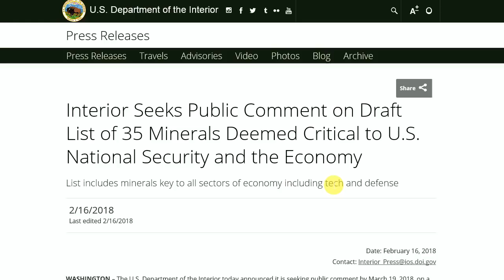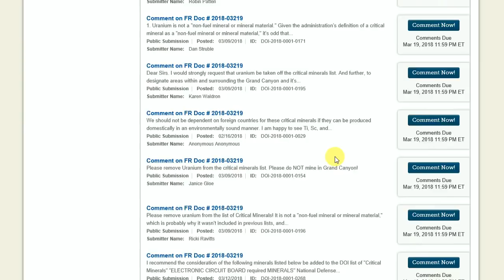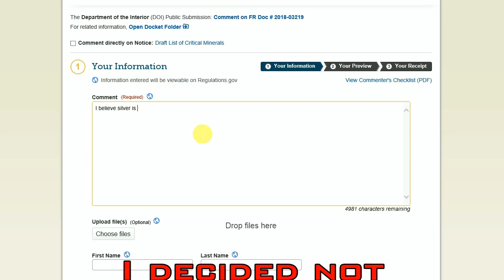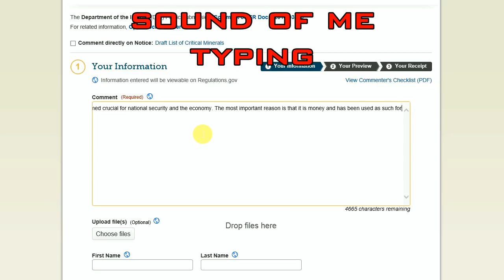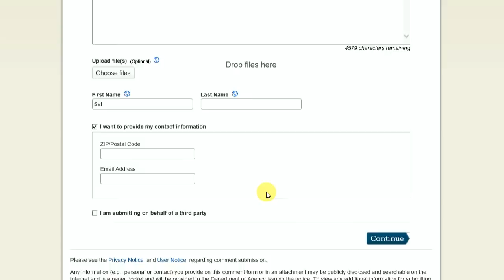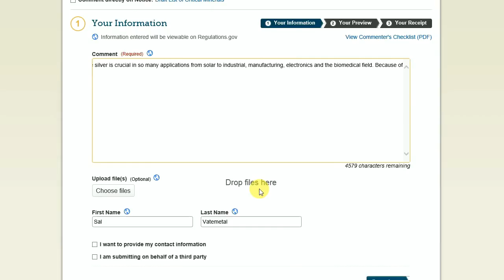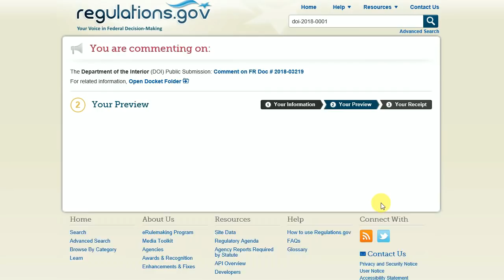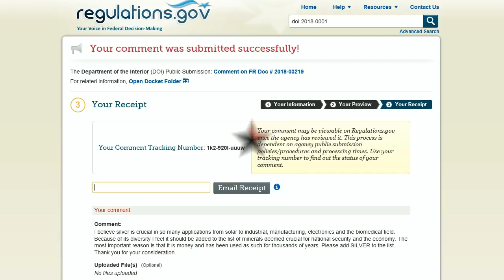Silver On The List: A Call To Action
Bitcoin:14RZD6XGGv4RFMyTTbPndmuYBWTc5w1Sm6
Ethereum:0x98E741Abf6D70ed1e6b3C97203a1B72414F1D6ad
Litecoin:LfgL5D7Wvtknagbn2WuCcXasAfquzv2CGB